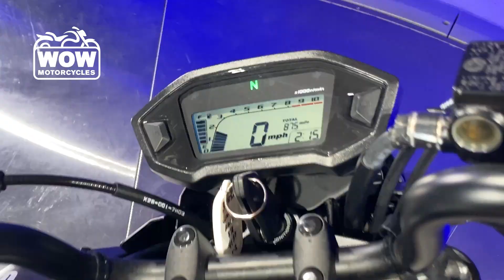2018 Honda® GROM 125 GROM 125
2018 Honda® GROM 125 GROM 125